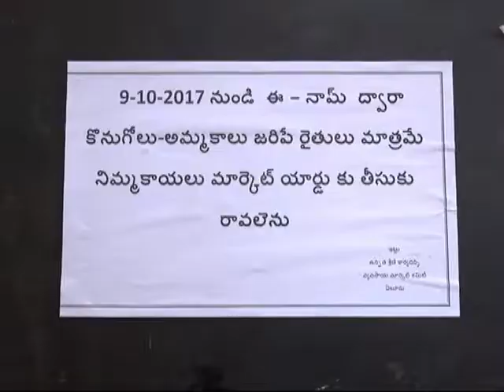మీకు నిమ్మకాయలు కావాలా...మారి మాకేంటి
lemon marchant workers dharna at west godavari district